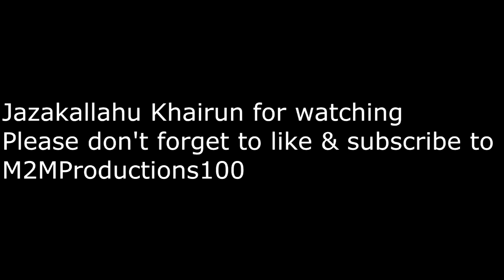Night 4 Taraweeh | Shiekh Jamac Hareed | New Style | Beautiful Recitation | 2015 USA | صوت جميل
Shiekh Jamac Hareed sweet recitation. Taraweeh 2015, Binghamton NY. Surah Al-Imran 132-180. صوت جميل